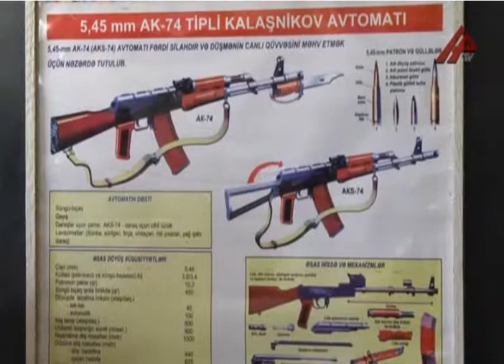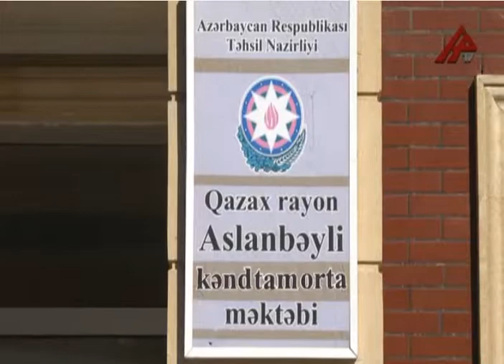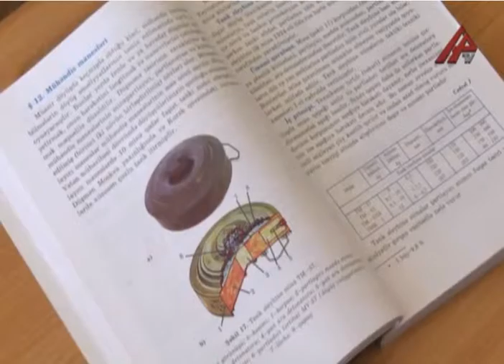Tovuz və Qazax rayonlarındakı məktəblərə və hərbi hissəyə səfər - APATV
Təhsil və Müdafiə nazirliklərinin birgə təşkilatçılığı ilə KİV nümayəndələrinin Tovuz və Qazax rayonlarının cəbhəyanı kəndlərində yerləşən məktəblərə və hərbi hissəyə səfəri - APATV